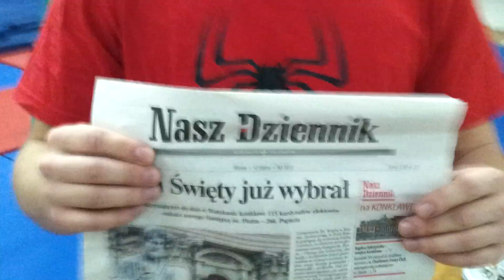Eliminacje Mu na Poznań 23.03.2013